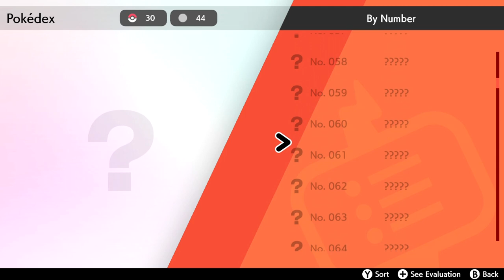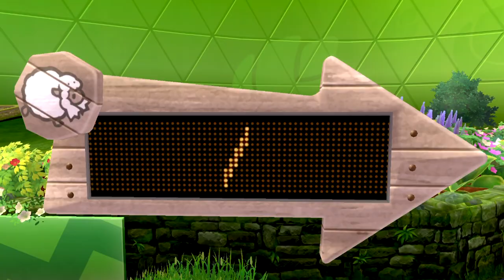Pokemon Sword playthrough [Part 6: Turrfield War! VS Milo!]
This is a playthrough of Pokemon Sword for the Nintendo Switch.

Welcome to Galar! This region plays host to the Pokemon Gym Challenge in which trainers travel the land in search of battle and a few shiny badges to boot. You'll have to capture countless Pokemon, master the powers of Dynamax and even take on legendary creatures in order to beat the supposedly unbeatable Champion. Careful though! There's bound to be a fair few people with the same goal as you and they're all aiming for the top spot too.

Make sure to brew plenty of tea...this is gonna be a tough one!